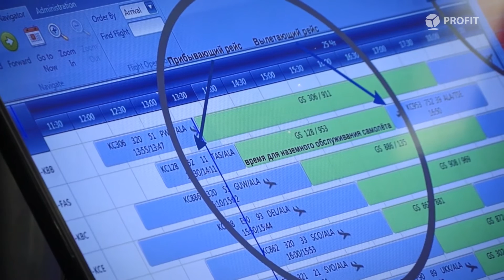PROFIT Mobile Day 2016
Видеорепортаж с конференции по мобильным технологиям в бизнесе PROFIT Mobile Day, которая прошла 9 декабря 2016 года в Алматы (Holiday Inn).

Profit.kz — самый популярный специализированный ресурс, посвященный ИТ-рынку Казахстана. Портал работает с мая 2004 года. На PROFIT.kz можно найти свежие новости и аналитические обзоры, календарь предстоящих ИТ-событий, фоторепортажи с прошедших мероприятий. Кроме того, на сайте представлен наиболее полный каталог казахстанских ИТ-компаний. Благодаря полному и оперативному представлению информации, PROFIT.kz завоевал заслуженную популярность и занимает ведущие позиции в освещении ИТ-рынка Казахстана, уверенно лидируя по охвату читательской аудитории.

PROFIT Day — cерия отраслевых и тематических ИТ-конференций в Казахстане, которые организует компания PROFIT Events. Помимо проведения ставших уже традиционными тематических конференций, посвященных ЦОДам и облакам, информационной безопасности, мобильным технологиям, B2B-решениям печати, мы организуем отраслевые конференции по использованию ИТ в таких секторах, как ритейл (розничная торговля), гостиничный бизнес, производство, энергетика, финансы, медицина, образование.

Загляните в наши социальные группы, чтобы не пропустить ничего интересного!